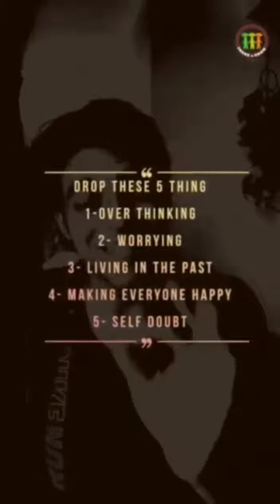5 chije jo asking Jindagi Bana satisfied hai 😯😲😳